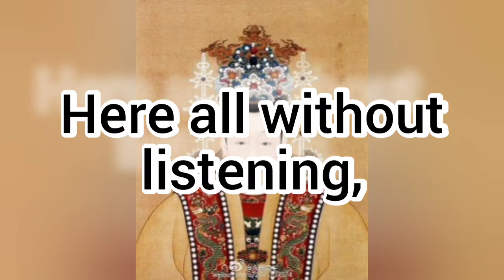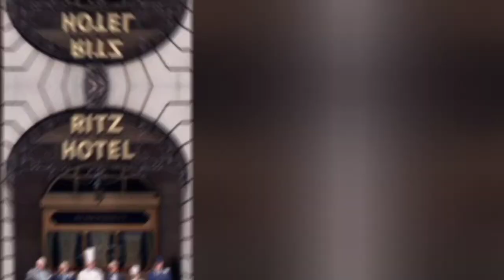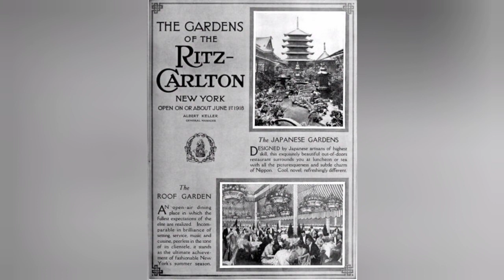Biography of Cesar Ritz, A great hotelier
Cesar Ritz was the founder of Ritz hotel company  and they gave a great standard and procedures to hotel industry. they were basically from switzerland. and trained as a sommelier in their starting days.